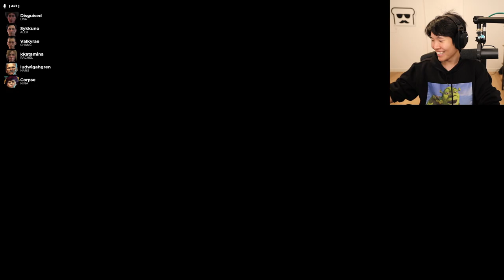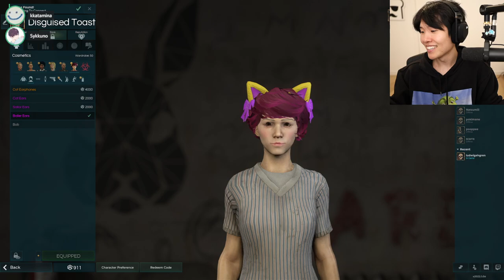DISGUISED TOAST DECEIT VOD FROM 20.03.2022 WITH KATAMINA, CORPSE, LUDWIG, SYKKUNO AND VALKYRAE!